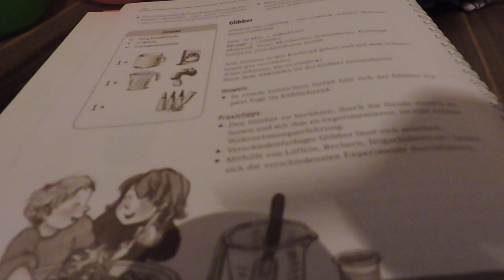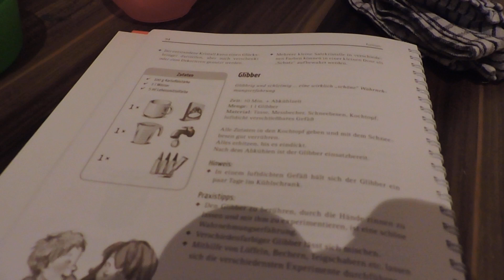Schleimig, matschig und doch so viel Spaß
Hey ihr :)

Mal wieder ein kleiner kreativer Tipp. Wir haben heute Glibber selber gemacht und Emil hatte solch Spaß. Das nächste Mal würde ich ihn damit aber in der Badewanne spielen lassen. Vielleicht ist das ja auch was für euch, Emil war super kreativ damit und am Schluss hat er sich alles in die Haare geschmiert :)

Rezept:

1 Liter Wasser
100 g Kartoffelstärke (ich hab Speisestärke genommen)
5 ml Lebensmittelfarbe

Alles in ein Topf und solange kochen bis es eine matschige Konsistenz hat :)